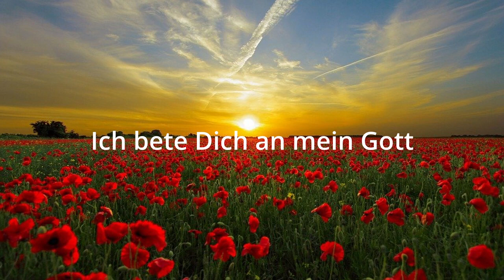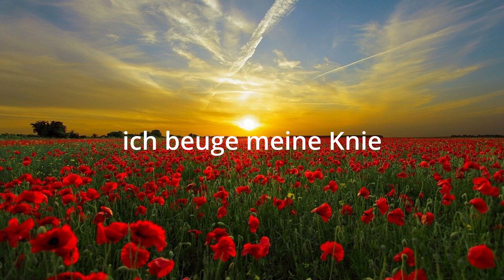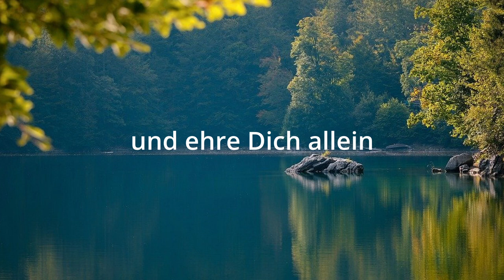Retter unsrer Zeit (Lied) - Ivy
Lyrics & Music by Ivy

Produced in Uganda, Africa @ Vision for Africa King's Glory Music School